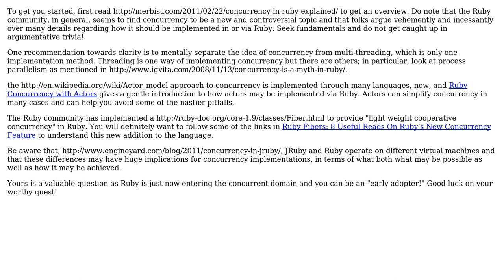Software Engineering: How do I learn Concurrency in Ruby?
With thanks & praise to God, and with thanks to the many people who have made this project possible! | Content (except music & images) licensed under CC BY-SA | Music | Images & others | With thanks to user John Tobler user Arie and the Stack Exchange Network Trademarks are property of their respective owners. You are responsible for your own actions.